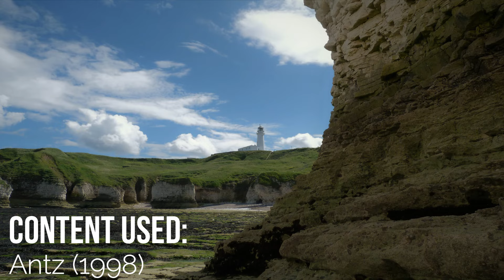Antz - General Mandible, Colonel Cutter, and Princess Bala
Mandible wants to declare war against the termites, for something, afterwards, he meets Princess Bala who he is going to marry. Cutter is, for now, an assistant to Mandible, and Princess Bala is unsure of marrying Mandible.